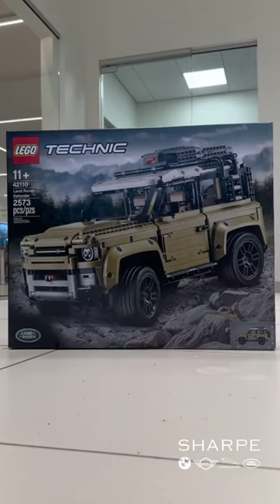Land Rover Defender Lego Set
Tiny but Mighty! Build your own Land Rover Defender with Legos. It took our team 14 hours to put together but worth every minute.